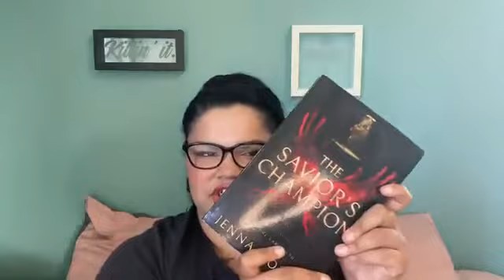Camp Nano July 2020 and Quarter 3 Goals | Emerson Wright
Hello Fellow Writers! In this video I go over my Camp Nano goals along with my goals for Quarter 3 of 2020. I am posting vlogs every Monday! I do apologize for the lack of energy as I was very tired when filming and I am sure it shows.

Hello my name is Emerson Wright. I am a writer and aspiring author here on Youtube. I post videos about writing every Monday and Wednesday and also videos taking you along my writing journey.